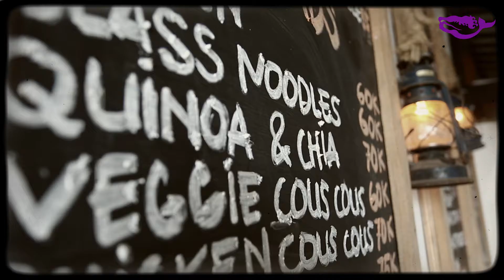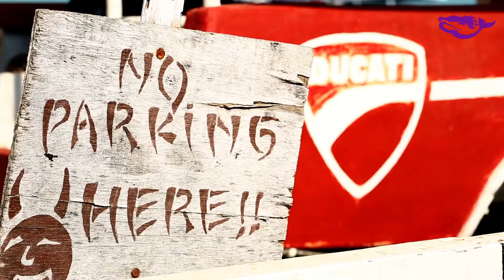Diversia Promo Video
Come join us! Diving, food, drinks and accommodation all in one place